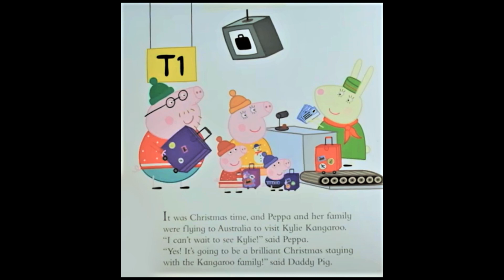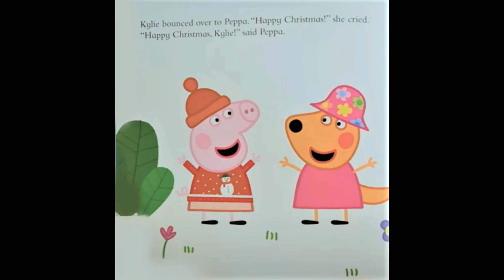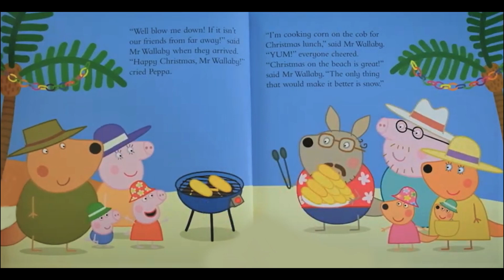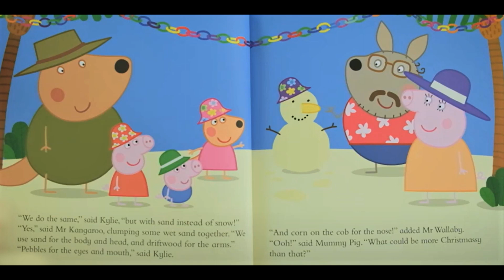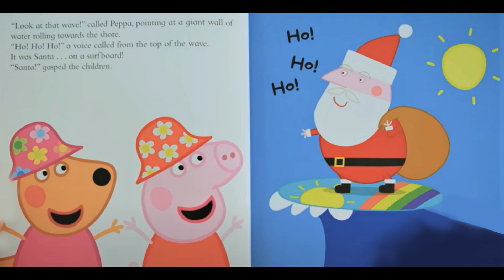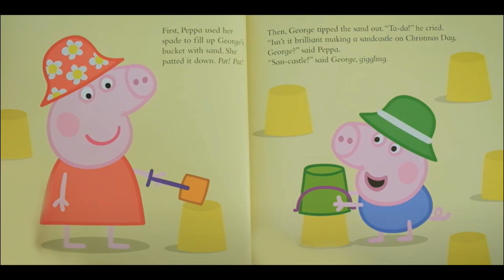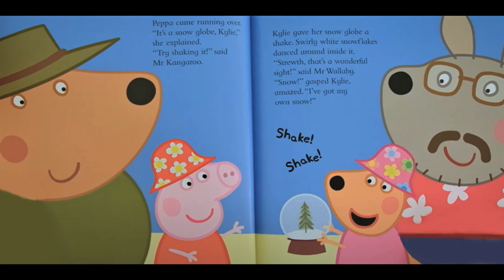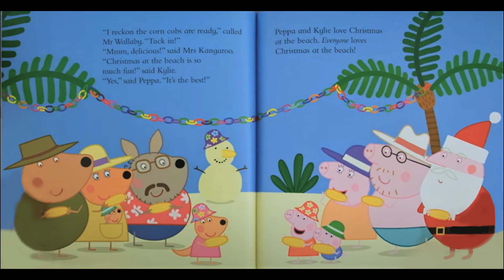🐷 *NEW* PEPPA PIG AUSTRALIAN CHRISTMAS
It's Christmas on the beach for Peppa when she visits Australia!

Peppa and her family are on holiday in Australia which means they get to have Christmas on the beach!

It's a magical day, which is made even more exciting when Santa surfs in to enjoy the fun.

Peppa fans will love this sunny, Christmassy story!

PEPPA PIG Australian Christmas. Books read aloud. Books read aloud for children Children's books. Peppa pig. Peppa pig books. Peppa pig read aloud books. Peppa book. Peppa pig book read aloud. peppapig. learn English. phonics.